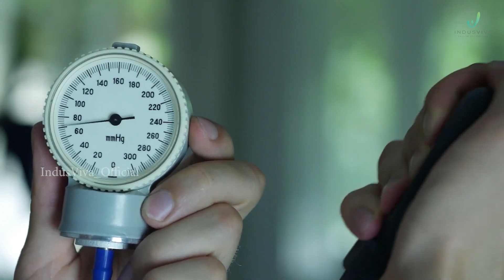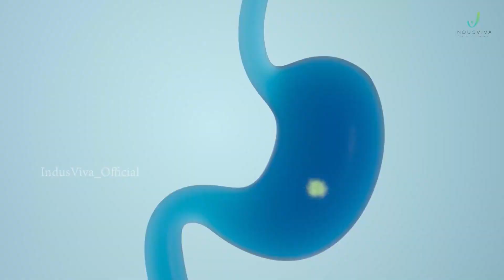iPulse Short Video - Kannada | Cardiac Health | Immunity Modulator | IndusViva Wellness Supplement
iPulse is a unique combination of herbs and antioxidant fruit blend which effectively combats generalised weakness and stress, boost our immunity and protect from bacteria and viruses. The fruit ingredients in iPulse are naturally credited with rejuvenating properties which help in respiratory functions, assist in cardiovascular functioning by improving circulation and may reduce raised lipid levels. It helps regulate fat and carbohydrate metabolism, improves appetite, digestion and assimilation. It is not a medicine, but a nutrition food.

👉🏻 We are delivering our products to more-than 42 countries at affordable rate.
👉🏻 Don't get fooled by buying fake products from other e-commerce sites.